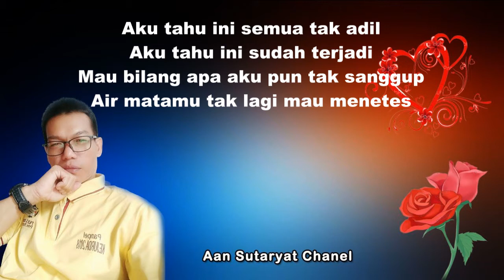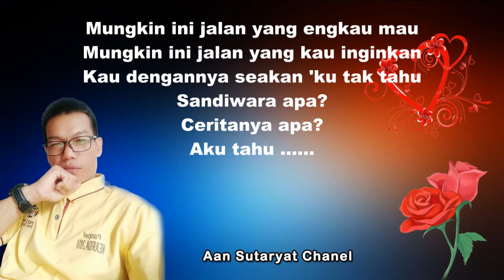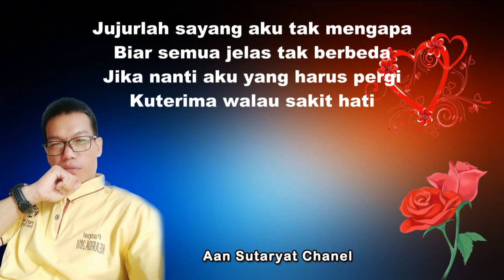SANDIWARA CINTA - REPVBLIK, COVER BY. AAN SUTARYAT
Artis : Repvblik
Cover : Aan Sutaryat

Sekedar iseng saja, semoga terhibur.